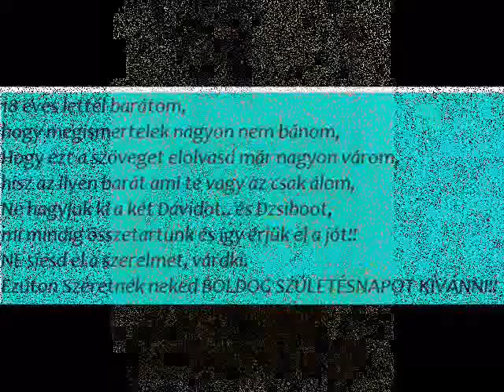Boldog Születésnapot!!!! ( Somogyi Gergő )